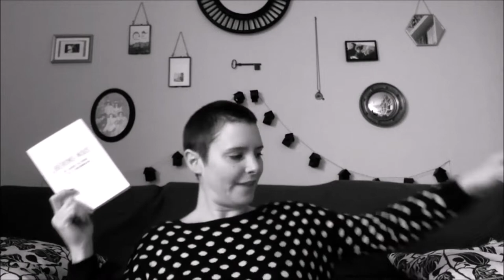Libérons-nous des chaînes du travail et de la consommation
Libérons-nous des chaînes du travail et de la consommation d'Abdennour Bidar aux éditions les liens qui libèrent.

« Toute ta vie dépendra de l’argent que tu gagneras dans nos entreprises, et tout ton bonheur dépendra des produits que tu achèteras dans nos magasins. » Telle pourrait être la devise attribuée à cette servitude capitaliste qui nous étrangle par la double chaîne du travail et de la consommation…